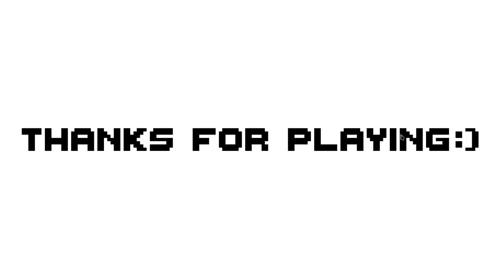Explosive Metal Walkthrough | Unity2D platformer.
Unity2D platformer walkthrough.

(Soon will be translated to English)

Development Team:
Yuri Mostseev: team lead and gameplay programmer
Oleg Ixanov: level designer and artist
Arkady Vasyukov: QA
Daniil Ivanov: Composer
Vasiliy Rodionov: gameplay programmer